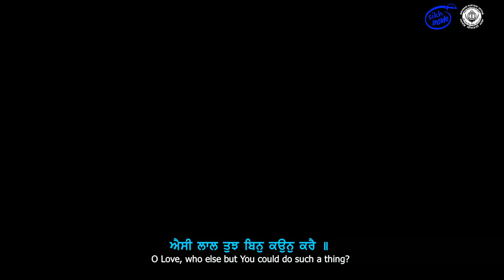Bhai Jagpal Singh | Asa Ki Vaar | Akhand Keertan Samagam Brisbane 2018